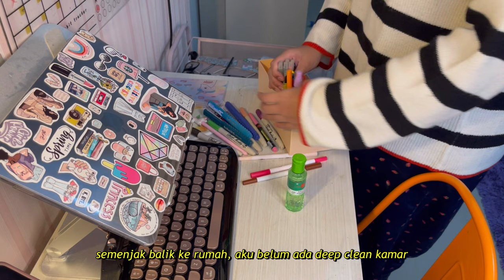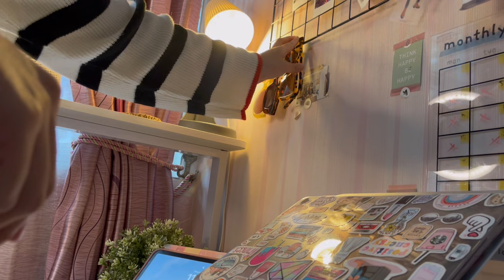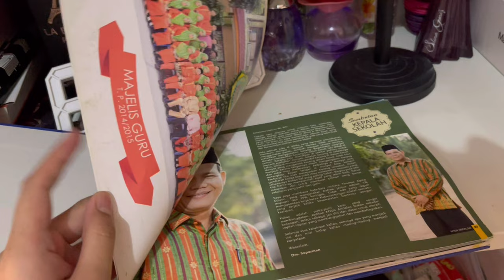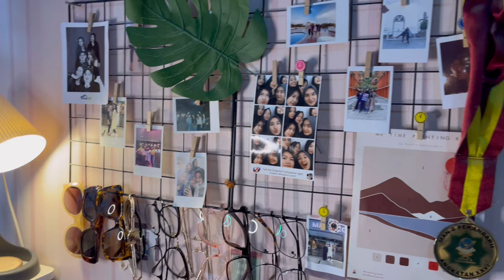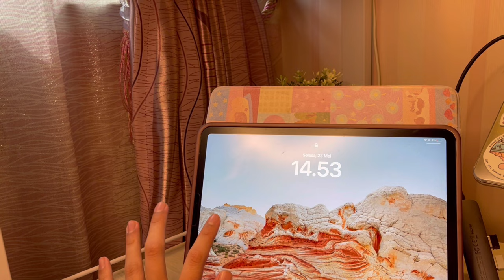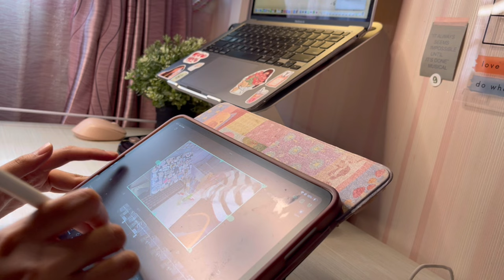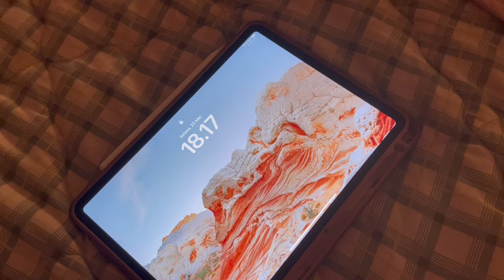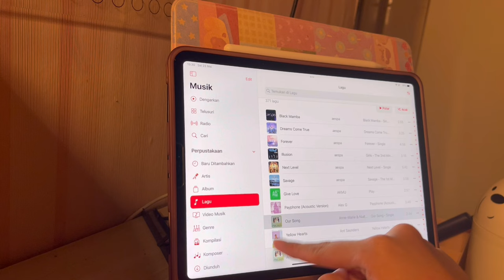day in my life : deep clean my room, mini room tour, etc.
Product

F.A.Q :
Camera 📹 : ip7+
Editing 🎬: ipad pro 11” 2020
Editing App 🎨 : Vllo,, procreate, picsart, phonto
Laptop : Macbook air m1 2020
Tablet : ipad pro 2020 11’inch 256GB